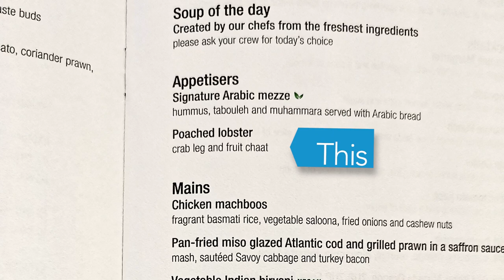Airline Food Mukbang Qatar Airways B787-8 Business Class Doha to Edinburgh Pandemic Travel Vlog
This is what is was like “dining” with Qatar Airways B787-8 Business Class. I’m flying from Doha Hamad Airport Qatar to Edinburgh Scotland UK. I’m traveling alone during the pandemic and I hope you enjoy this little Travel Vlog.